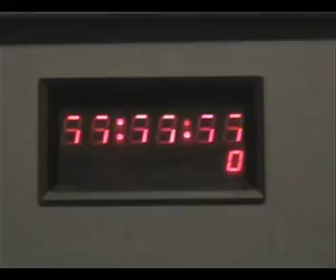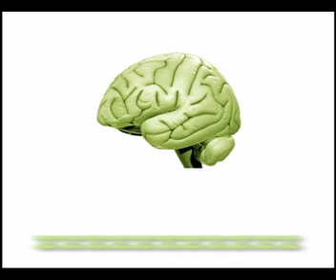Day 2 in the Studio